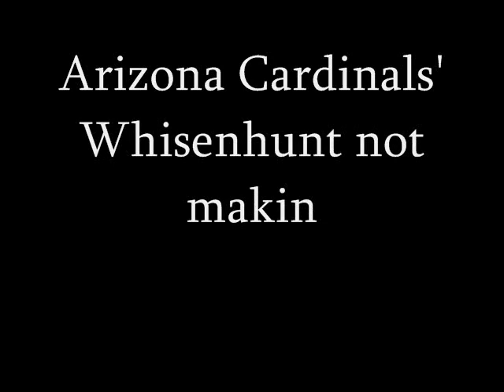Arizona Cardinals' Whisenhunt not making QB change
Despite his quarterback's postgame meltdown seen all over the social media landscape,  having it plastered all over Sports Center  broadcasts and his team mired in a nightmare   of a season,  Arizona Cardinals  head coach, Ken Whisenhunt,  is trying to remain the calm at the center of an increasingly ugly storm.
Whisenhunt said that with the Cardinals not performing up to expectations, "you have to look at starting to make changes."
However, Whisenhunt reiterated on Tuesday, he was sticking with    Derek Anderson at quarterback partly, the coach says, because there isn't much choice.
Whisenhunt said Tuesday he wished Anderson would have handled it better when he was questioned about television shots of him and teammate  Deuce Lutui grinning while the team was down by 18 points in the fourth quarter of  Monday night's 27-6 loss to San Francisco.
Arizona (3-8) is going to have to win two games just to equal its 5-11 record in 2006 that led to the firing of coach Dennis Green.
The players had Tuesday off and will return to practice Wednesday in preparation for Sunday's home game against the St. Louis Rams. After the loss to the 49ers, some of them seemed bewildered by the team's awful performance against San Francisco.
"I'm just basically speechless," wide receiver Steve Breaston said. "I don't know. I can't say we're not working hard. We work hard throughout the week, and this is what we get on Monday, in front of national TV."
Anything the Cardinals did or didn't do in the game was overshadowed by Anderson's tirade. Although it was aimed at Arizona Republic   reporter, Kent Somers,   it also revealed the tension bubbling beneath the surface in the locker room.
"Sure there's tension. Guys want to win," Whisenhunt said. "That's what this game is all about. Everybody talks about the money that pro athletes make, but when you come to play in the games on Sunday, guys want to win football games, and they get frustrated when they don't. To get to this level, you have to have a degree of pride, and our pride has been hurt because of the way we have played," "
Anderson, who has made it clear that dealing with the media is not a favourite part of his job, apparently felt his commitment was being questioned when Somers,   persistently asked him to explain the behavior shown on the national television broadcast. Lutui is one of the funnier players in the NFL, and Anderson could have said his lineman was just trying to lighten the terrible mood. Instead, he said: "What Deuce Lutui and I talk about is nobody's business."

Whisenhunt said he has heard about the incident but hadn't seen a tape of it. He said he had talked with Anderson and Lutui.
"I think it's hard to judge somebody by a second or two of video based on what's going on in the game," Whisenhunt said. "Those guys have worked hard. They want to win. They've been focused on it. It's a tough situation."
Problems abound, but Anderson has borne the brunt of the criticism for an offense that ranks 31st in the NFL.
Whisenhunt said Anderson has been "working his tail off."
"He's in here every morning, trying to get better," the coach said. "I have seen him make improvement over the last few weeks. That's really what you look for, and I think he gives us the best chance to win right now."
Whisenhunt named Anderson the starter before the season and cut Matt Leinart. Rookies Max Hall and John Skelton are the only other quarterbacks on the roster. Hall was a disaster in his brief stint. Skelton simply isn't ready.
So the coach has little choice.
"That's probably part of the decision process," Whisenhunt said, "but that's what you have. That's the 53-man roster."
Find out what else Whisenhunt had to say about his quarterback's media blowup and the state of his team, hear Anderson's complete tirade, the reaction of Kent Somers and of course receive my take on Anderson's meltdown and state of the franchise in Arizona.  It's all in the Thursday edition of the McShan Sports Beat Report.